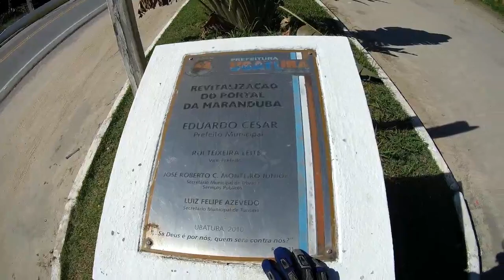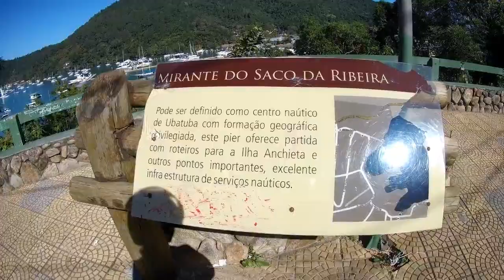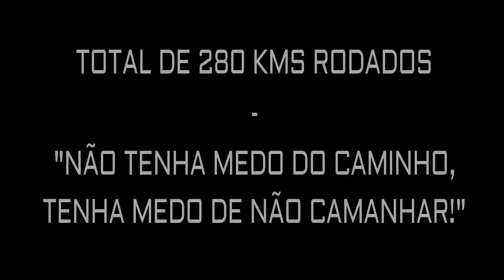Por que uma 250 cilindradas?! Não se LIMITE!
Há quase 3 anos atrás, publiquei no canal um vídeo explicando os motivos que me levaram a comprar uma moto 150 cilindradas.

Quase 3 anos após esse bate papo, aproveitei esse roteiro lindo por uma parte do litoral norte de São Paulo para fazer um novo vídeo, explicando as vantagens (na minha opinião) de uma moto 250.

Lembrando que NUNCA devemos nos limitar pela cilindrada da nossa moto.. Uma 110, 125 ou 150 chega nos mesmos lugares que qualquer outra moto de maior cilindrada.

Vou usar nessa descrição, a mesma frase que usei no outro vídeo:
"A moto ideal de viagem é a que VOCÊ TEM!"

Moto: XTZ Lander
Ano: 2020
Câmera e Microfone: SJ7 com Wi-Fi, by Dudacell
Edição: Wondershare Filmora